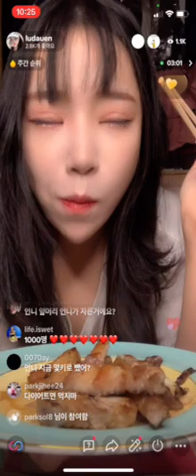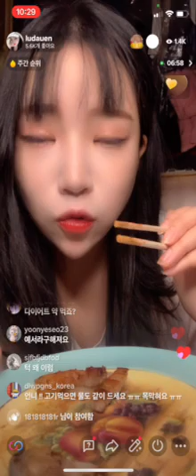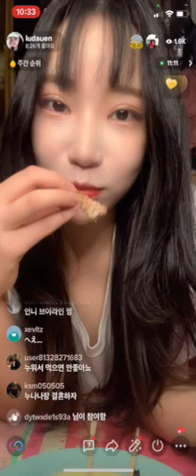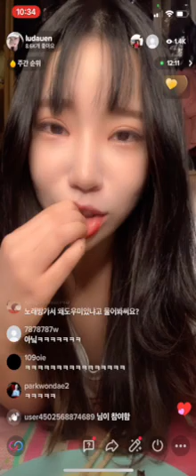개꿀잼) 노제 닮은 틱톡커 ㅋ 얼른보셈 !